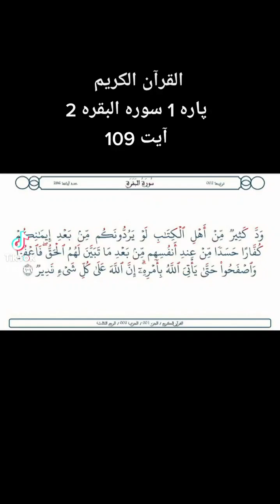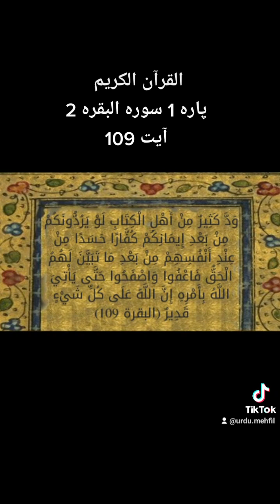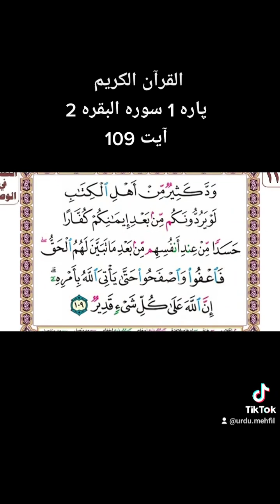Quran Para 1 Surah 2 Ayat 109